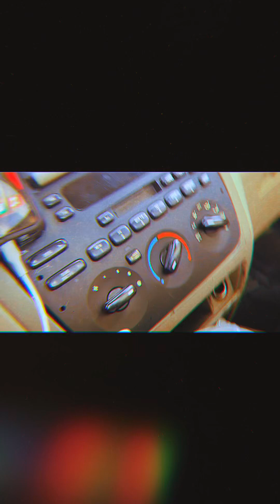Let us be! The music industry needs more than just music to make us feel good about the world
It loaded when I woke up but I’m in Kosethru. This is my house. It’s not the first time in a while that I’ve had to get up and go to sleep early in order to be able to get my car back up to my house. I’m going back home now and I will call my dad tomorrow morning and see if I need anything else to do.